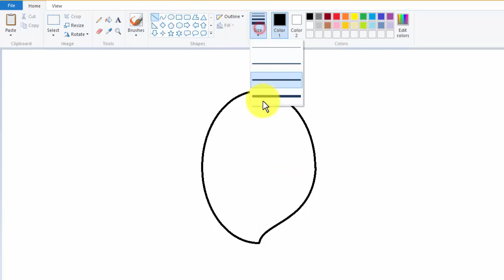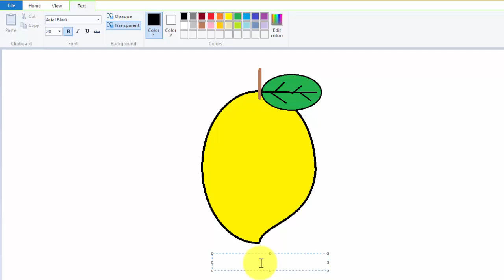How to make mango in MSPaint in hindi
In the video you will learn how to make Mango in MSpaint

वीडियो में आप MSpaint में आम को बनाना सीखेंगे

This channel Provides Online Computer Classes on Internet, Facebook, YouTube, Mobile , Google, internet security, and Mobile Tips & Tricks, Android Apps, New Technology Tips & Tricks